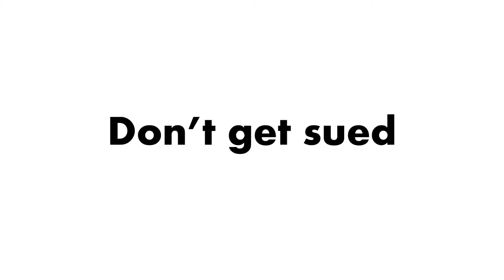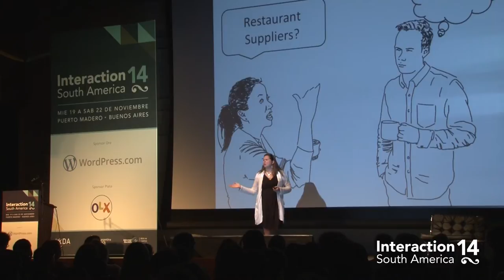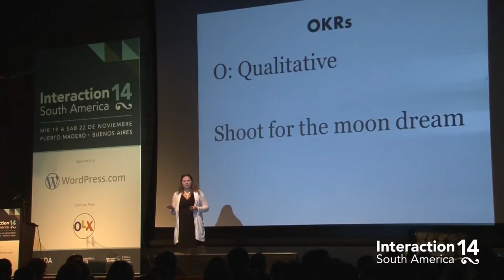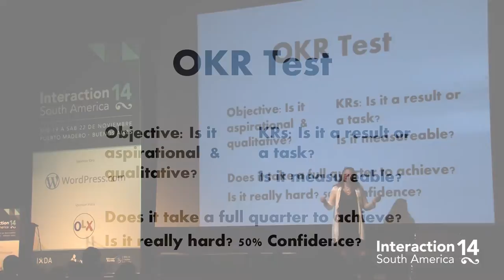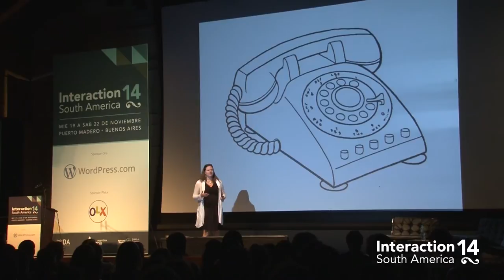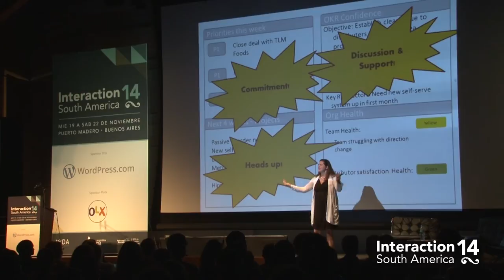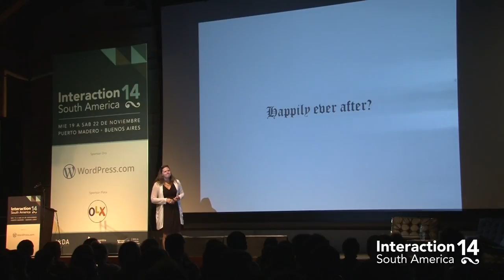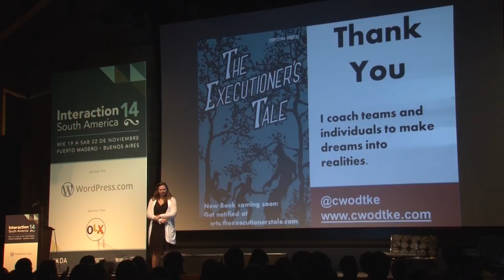Christina Wodtke: The Executioner’s Tale – Ideas are Cheap. Execution is Everything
Presentación de Christina Wodtke en Interaction South America 2014, 21 de noviembre 2014, Buenos Aires.

Información en castellano de la charla:

"Las ideas son baratas. La ejecución es todo".

Christina ha pasado su carrera atacando tareas imposibles: en Yahoo, teniendo al gigante Google en la búsqueda; en Linkedin, llevando a la gente a participar todos los días en un sitio sobre currículums; en MySpace, reinventando el perfil; en Zynga, la construcción de una red social para jugar. Algunos tuvieron éxito otros no. Todos tenían una cosa en común: grandes grupos de personas trabajando hacia un objetivo único.

Lean puede decirle qué construir y Agile le indica cómo construirla – ninguna te dice cómo construirlo como un equipo. ¿Cómo se construye el consenso? ¿Cómo se inspira sueños extravagantes? ¿Cómo se crea la responsabilidad en equipos? Christina compartirá su kit de herramientas para una mayor claridad y compromiso.

Ella ha estado refinando este proceso con las Start-ups, aconseja e invierte y ahora está lista para compartir. Usted sabe acerca de las declaraciones de misión, pero ¿qué pasa con los OKRs? Roadmaps predictivos? Ven a esta charla, y aprender cómo conducir a su equipo.

Acerca del orador:

Christina Wodtke – Estados Unidos

Christina Wodtke se dedica a asesorar, enseñar y ofrecer consultoría con el único objetivo de traer grandes productos al mundo. En esa línea, se encuentra trabajando en su nuevo libro, The Executioner’s Tale (título provisorio) sobre el uso de OKRS (Objetivos y Resultados Clave) y el mantenimiento de un ritmo de compromiso y celebraciones, para formar equipos de mayor rendimiento.

Previamente, lideró la creación de una red social y plataforma de juegos como Gerente General de Zynga.com en Zynga, fue Gerente General de Social en Myspace, Directora de Producto en Linkedin y Director de Diseño Sr. en Yahoo.

Además, le gusta fundar cosas: inició una startup en donde desarrolló la herramienta de publicación colaborativa PublicSquare, fundó la revista on-line de diseño Boxes and Arrows, y es co-fundadora del Instituto de Arquitectura de la Información.

También escribió el best-seller information Architecture: Blueprints for the Web y ha hablado en conferencias de todo el mundo sobre la experiencia humana en los espacios de información. Escribe en eleganthack.com.